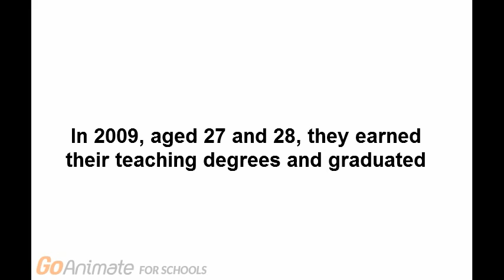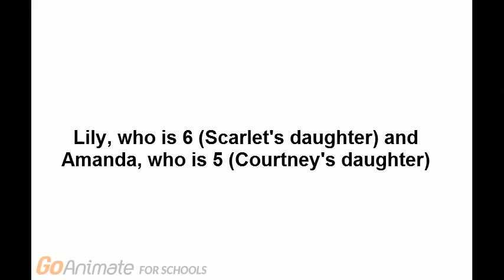Episode 1: Naughty Amanda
We introduce the series with Amanda being naughty